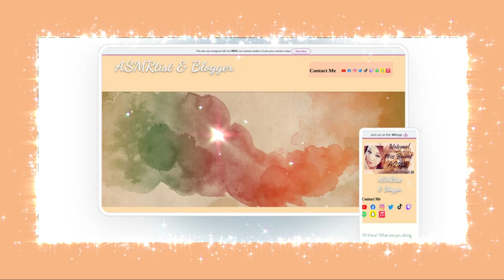It's almost official! Miss Bennet ASMR's new website!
for more! I wanted to share a little preview of my website that's under construction. I'd love to hear from you!